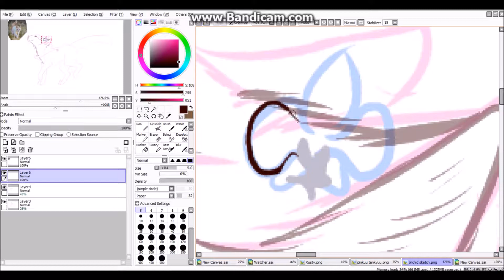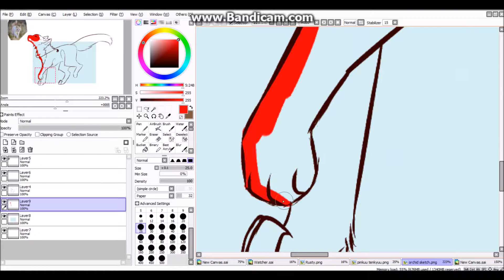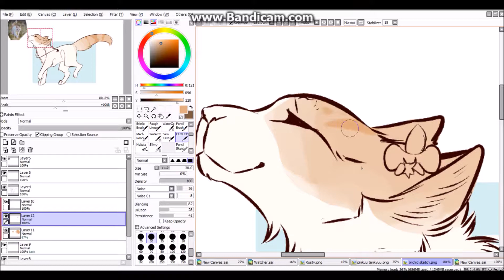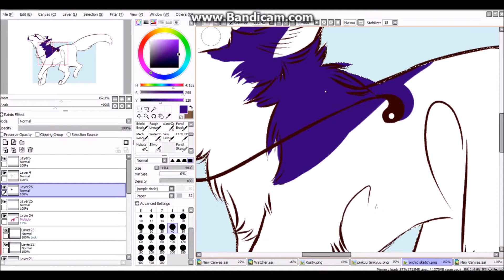-SPEEDPAINT- Orchid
Commission for EmeraldHearts7374 on DA! Hope you like it c:
If you want me to change the song just say